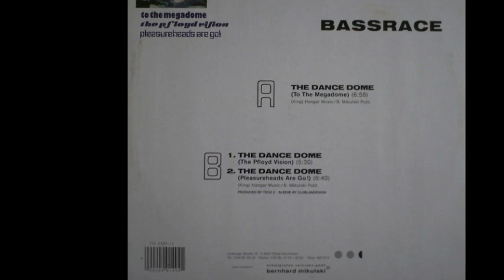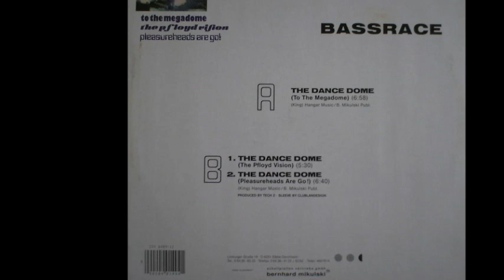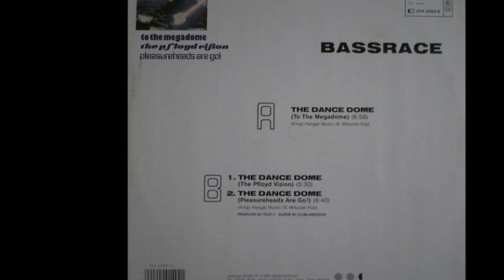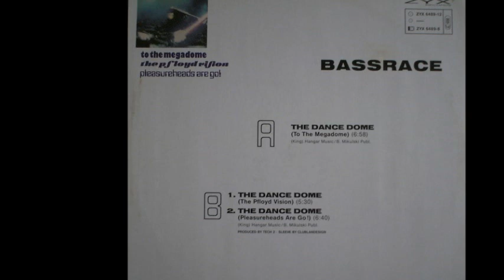Bassrace - The Dance Dome (The Pfloyd Vision) (B1)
Bassrace ‎- The Dance Dome
Sello:ZYX Records ‎
Formato:Vinyl
País:Germany
Fecha:1991
Género:Electronic
Estilo:Techno
Producer - Tech 2
Written By King